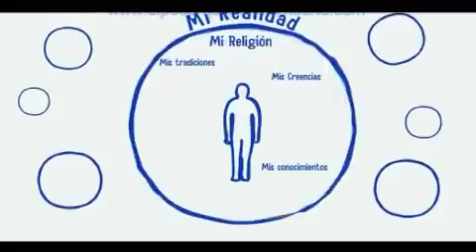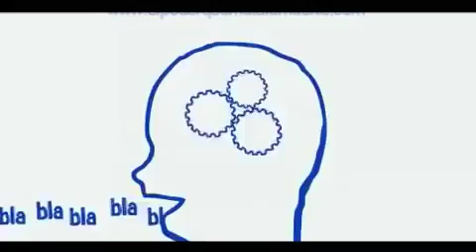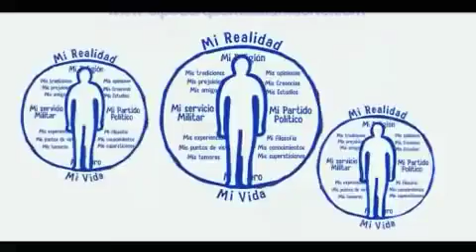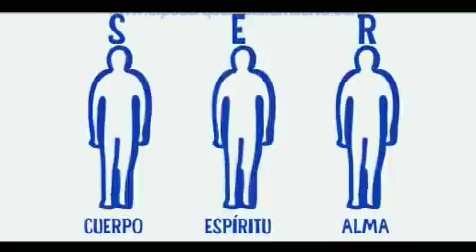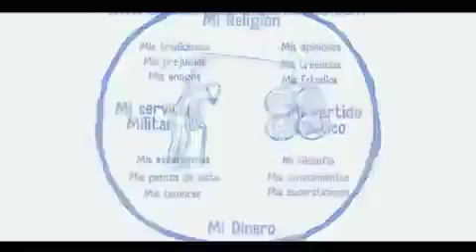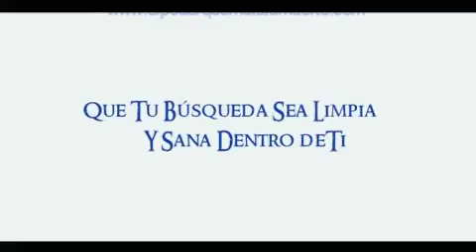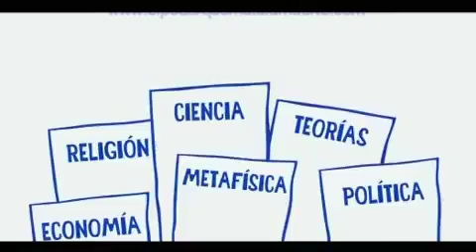Simplemente... La Verdad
La comprensión del mundo en que vivimos a la Luz de la Lógica y la Verdad.